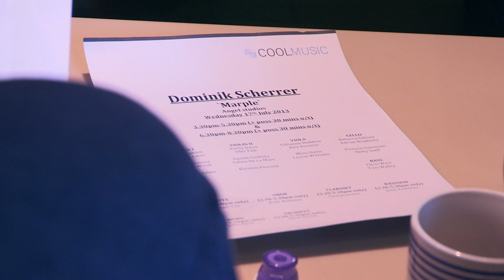Recording Dominik Scherrer's score for Marple: Endless Night at Angel Studios, London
composer: Dominik Scherrer
conductor: Alastair King
recording engineer: Steve Price
mix engineer: Toby Wood
orchestra contracted by Gareth Griffiths of Cool Music

directed by David Moore